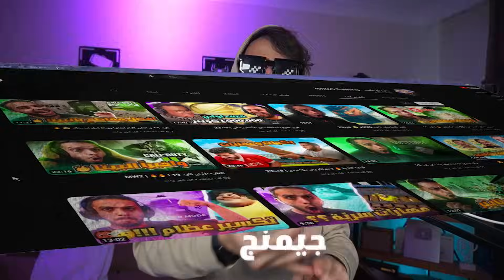ماين كرافت ولكن اليوتيوبرز عطوني تحديات صعبة !